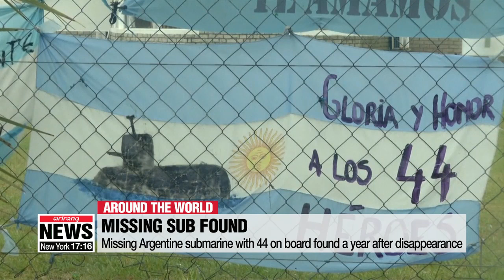Missing Argentine submarine with 44 on board found a year after disappearance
1년전 44명 태우고 실종된 아르헨 잠수함, 900m 해저서 발견
  A missing Argentine submarine has been found after a year it disappeared in the South Atlantic with 44 crew members on board.
  Argentina's navy announced the discovery over the weekend, saying the ARA San Juan was detected about 900 meters deep in waters off the Valdes Peninsula in Argentine Patagonia.
The discovery was announced just two days after families of the missing sailors marked the one-year anniversary of the missing submarine.
Argentina's Defense Minister Oscar Aguad has said his country does not have the capability of recovering the sunken vessel.
The next steps are being discussed.
The reason as to why the submarine vanished remains a mystery, but it questions have been raised over the Argentine navy's maintenance of its submarine fleet.